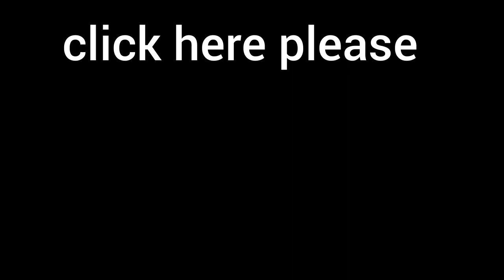How Many skywars duels Wins Could I get in 24 hours?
i calculated how many wins i could get in 24 hours, 1 week, 1 month, and one year.
i really enjoyed making this video

Skywars duels